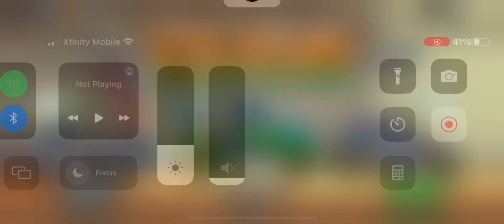Racing Truck In Racer Glacier